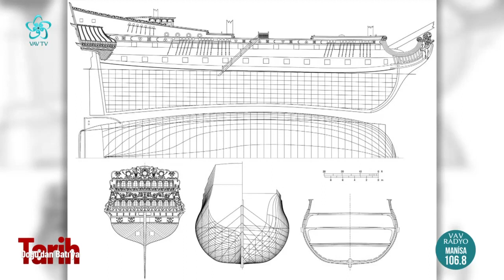Osmanlı denizciliğinde kırılma ne zaman oldu? | Doğu'dan Batı'ya Tarih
Prof. Dr. Haşim Şahin'in sunumuyla "Doğu'dan Batı'ya Tarih"  sizlerle...

Doğu'dan Batı'ya Tarih programına bu hafta Araş. Gör. Enes Depe konuk oldu.

00:00 Doğu'dan Batı'ya Tarih
01:00 Osmanlı'nın Denizcilik Serüveni
02:50 Türkler denizle nasıl tanıştı?
09:22 Türk denizciliğinde Çaka Bey dönemi
14:10 Türk denizciliğinin kurucusu: İzmir Fatihi Çaka Bey
19:05 Osmanlı denizcilikle nasıl tanıştı?
24:18 Yıldırım Bayezid döneminde Osmanlı donanması
29:55 Fatih Sultan Mehmet dönemi Osmanlı donanması
35:22 Gemiler kaç türe ayrılıyor?
41:02 Osmanlı denizciliğinde kırılma ne zaman oldu?
50:00 Osmanlı denizciliğinde Kemal Reis dönemi
53:43 Kemal Reis hangi denizcileri yetiştirdi?
55:55 Osmanlı'nın Venediklilerle mücadelesi
01:13:42 Osmanlı denizciliğinin zirvesi: Barbaroslar
01:16:05 Cezayir'de Osmanlı hakimiyetini kuran ünlü Türk denizcisi: Oruç Reis
01:18:04 Oruç Reis neden "Baba Oruç" diye anıldı?
01:24:30 Osmanlı'da deniz savaşları
01:27:05 Türk denizci ve Kaptan-ı Deryası: Barbaros Hayreddin Paşa
01:29:16 Barbaros Hayreddin Paşa'nın deniz seferleri
01:32:10 Donanma kaybedilen ilk büyük savaş: İnebahtı Deniz Savaşı